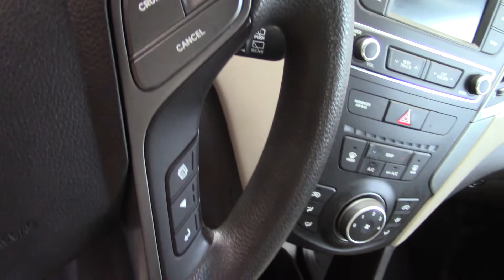2017 Hyundai Santa Fe Sport 2.4L (Stock #99187) at Sunset Cars of Auburn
When you come in, tell them that Jordan sent you!